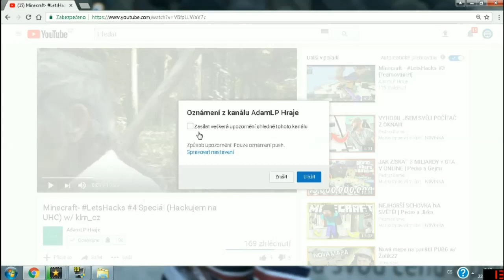Minecraft- LetsHacks #5 [ Hackujeme po dlouhé době ]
Dneska si po dlouhé době zahrajeme Minecraft, tentokrát na serveru Qplay. Enjoy..
😄 OBEBÍREJ pro další videa ! 🡆
👍 Prosím dej LIKE a SDÍLEJ toto video!

😍 PODÍVEJ SE NA MOJE SOCIALNÍ SÍTĚ!

🔥INTRO VYROBIL🔥
Já :D ( AdamLPHraje )

❤️ Host ve videu.
🡆Nikdo :/

🡆 Video bylo střihané v Video Pad
🡆 Video bylo natočené pomocí programu Bandicam
AdamLPHraje 2019